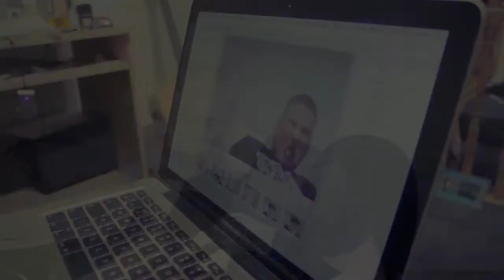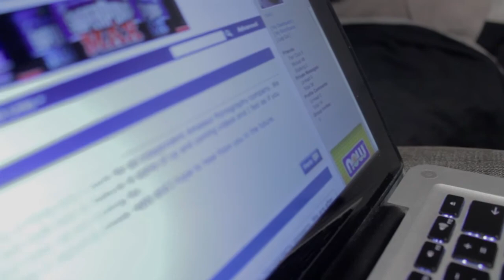Life In the Gym - A Mini Documentary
A mini-documentary I shot for a college project with a friend - James Bennett. Shot on a canon 550D edited in premiere. This was just a rough cut and not the finished project, had a great time filming it and getting an insight into what it takes to become as physically fit as Jay.

Thanks to Jay, Dave Langley, Nathan Cheetham and everyone at Body FX.